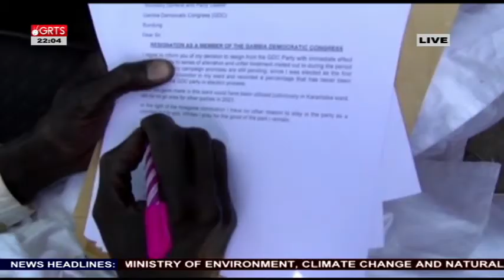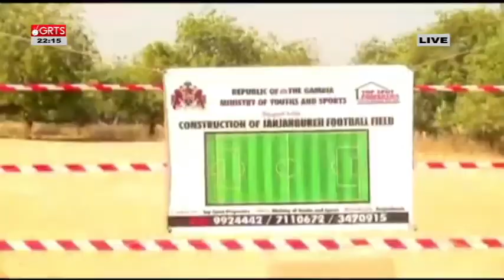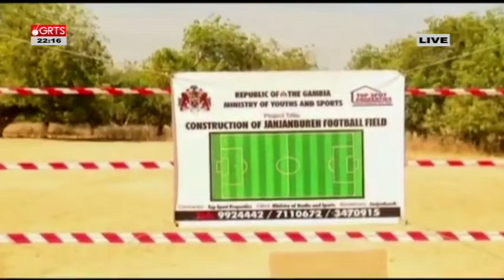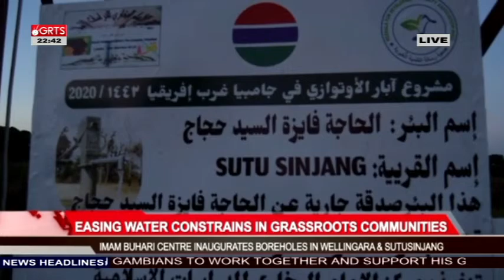10pm NEWS LIVE ON GRTS 14-12-2020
10pm NEWS LIVE ON GRTS 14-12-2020